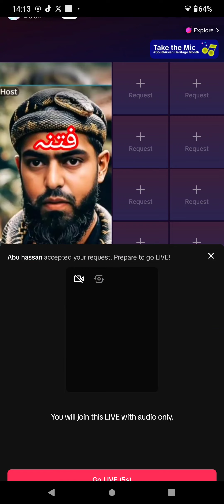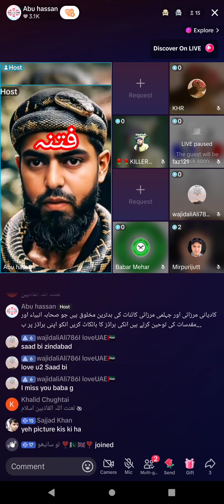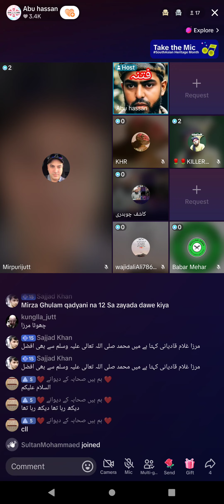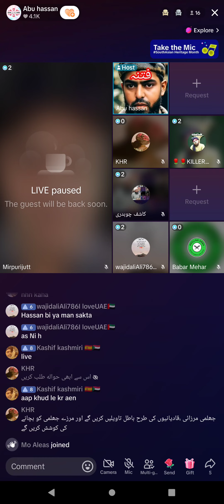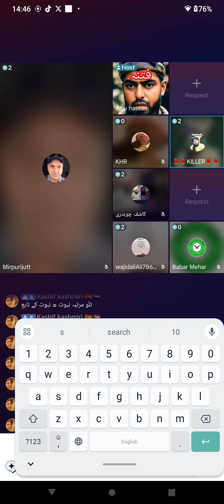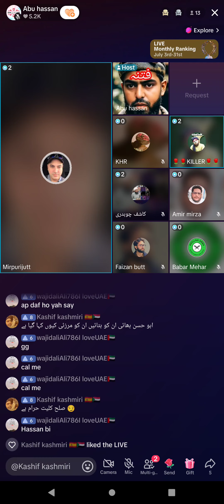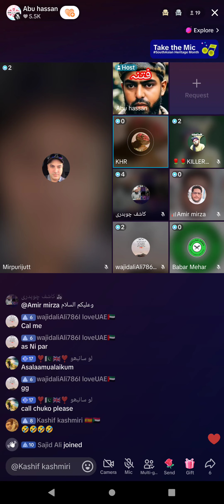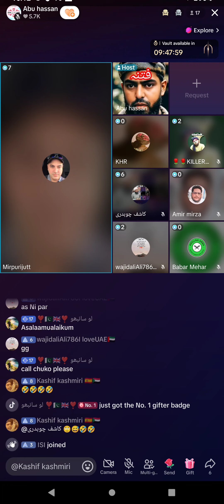2379 - Abu Hassan Asif Broad on Engineer Muhammad Ali Mirza Junior and Mirza Ghulam Qadiani Part-2